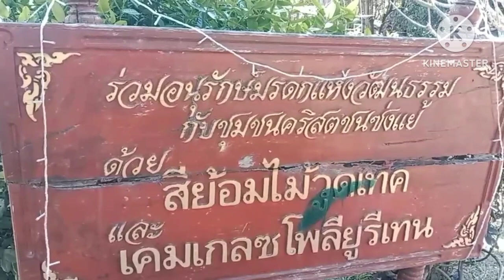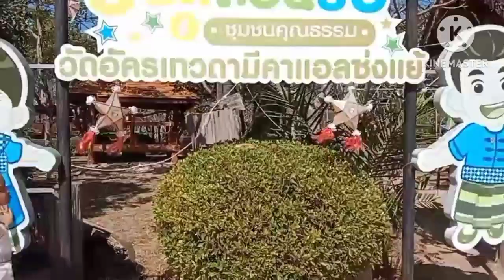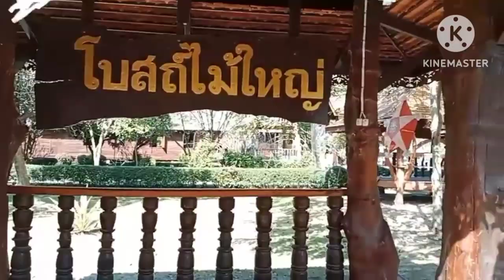โบสถ์ครีสต์ไม้ใหญ่ บ้านหนองช้งแย้ ต.คำเตย อ.ไทยเจริญ จ.ยโสธร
พาชมโบสถ์ครีสต์ไม้ที่ใหญ่ บ้านหนองช้งแย้ ต.คำเตย อ.ไทยเจริญ จ.ยโสธร